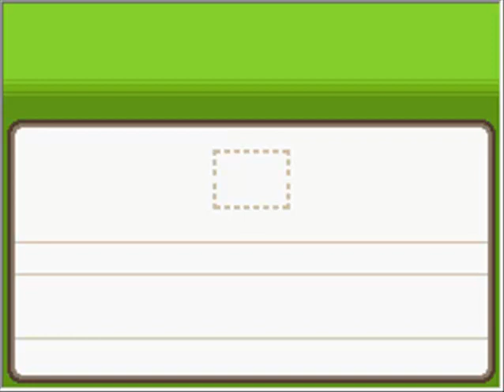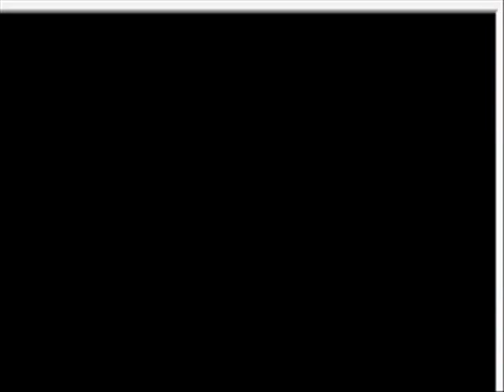Pokemon Soul Silver Walkthrough Part 115 - Der Weg zu Rot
Das hier ist mein Walkthrough bzw. Let's Play von Pokemon Soul Silver/Seelen Silber auf deutsch (german). Ich werde die ganze Story durchspielen und dabei auch einige Events machen ;)
Ich zeige euch schnell, wo ihr eure geschossenen Fotos sehen könnt und mache mich gleich auf den Weg zu Rot im Silberberg.